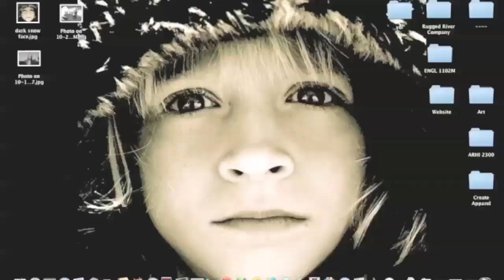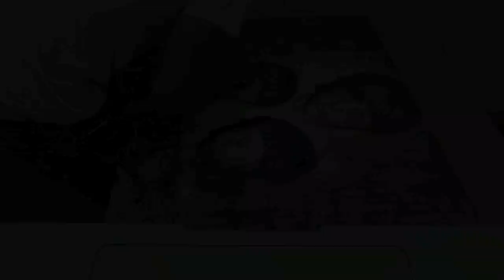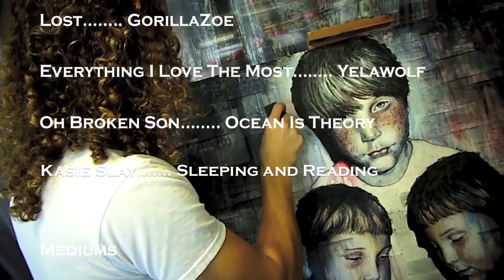Cinematic Adventure: Time Lapse Art by Tyler Gibson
I put together another video documenting my latest piece. I tried to make the video more interesting even though its much longer than the previous ones. Let me know what you think of the video, hope you enjoy...